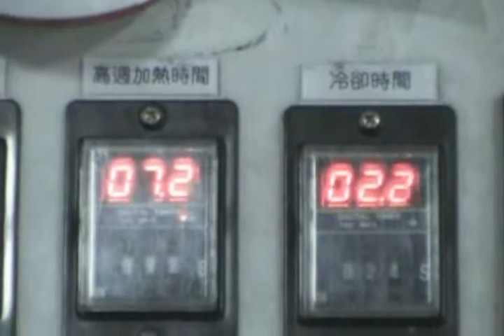億利得重型熔接機實做